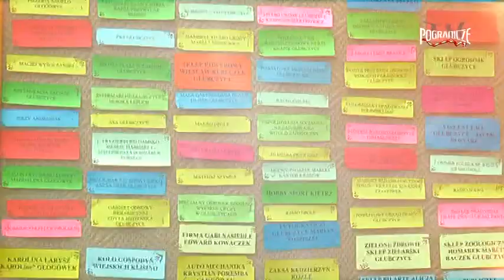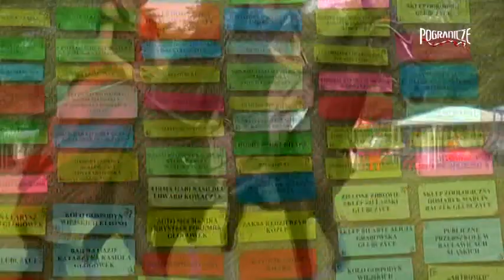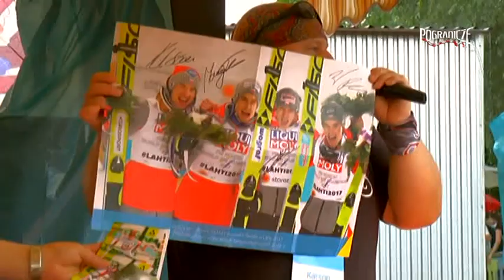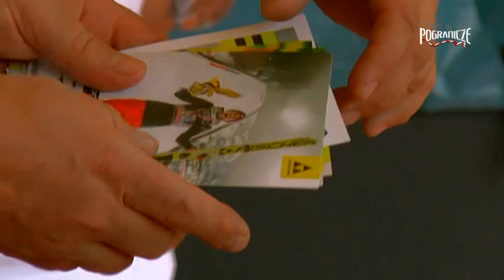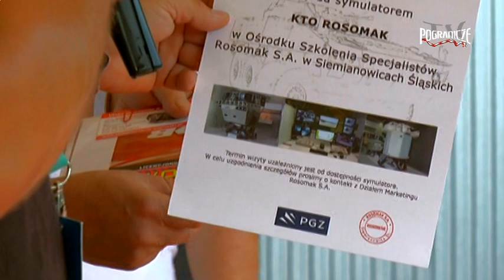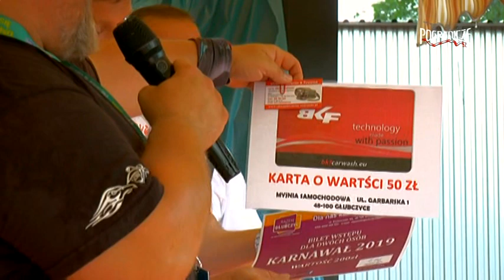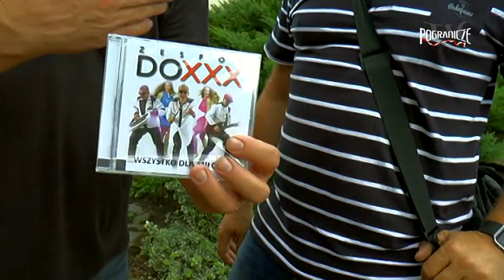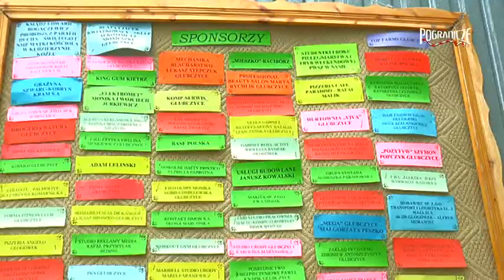VIII Piknik Integracyjny cz2